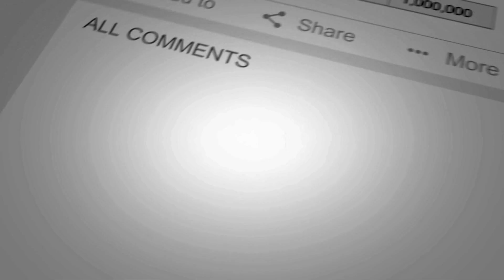EP389 Tin Roofing Goes Up on the A Frame!...A Pump Fix, A Dmax Fail! and A Drone Shot!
IN this video I take a few Lazada deliveries and try to fix my Auto button on the Dmax for the window...I also start hanging the tin n the wood and bamboo A frame project...and it indeed has its challenges with more to come...I also wrangle two different pumps into service as we get ready for a solar set up on the ol' 450w panel...and I get the drone up to see how it all looks..!